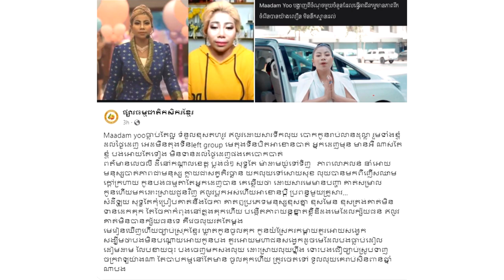ព័ត៌មានក្តៅៗ! មេតុងទីនហាយសូរ ម៉ាដាមយ៉ូ ត្រូវកូនតុងទីនជិត១០០នាក់តាមទាលុយ